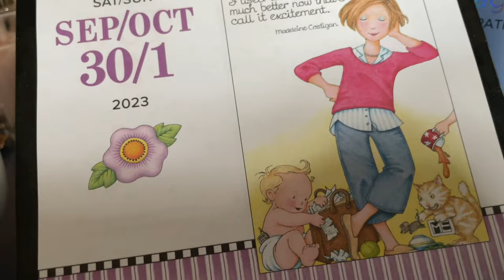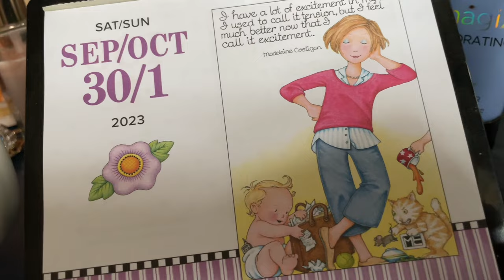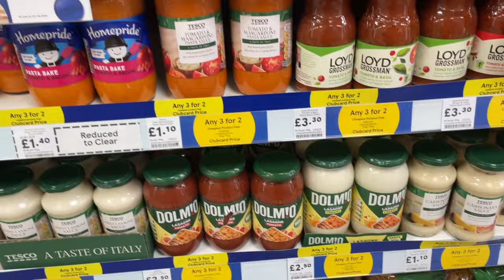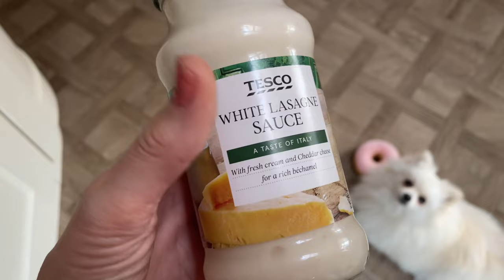2 October 2023 Mondays real life vlog